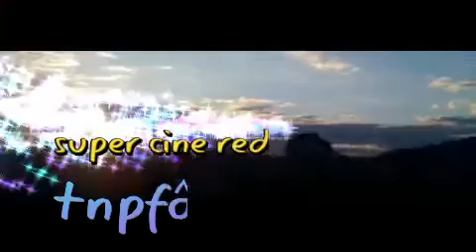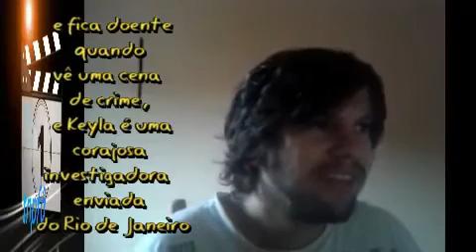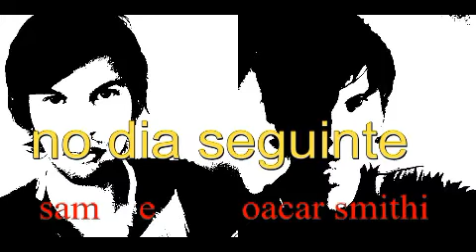Uma Quase Dupla filme Supercine rede globo 26/12/2020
noticia e informaçaõ e sam e oacar smithi cinema